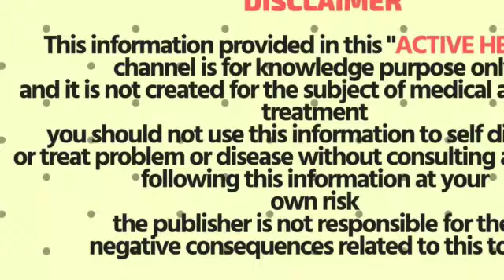இந்த பூலாங்கிழங்கு குளியல் பொடி ஓரிரு நாளில்உடல் முழுவதும் வெள்ளையாக்பிடும்!!!!!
Full body  instant whitening herbal bath powder JUST TRY OUT THIS SUPER DEALS

50% OFFER HOME AND KITCHEN DEALS (GRAB THEM SOON)